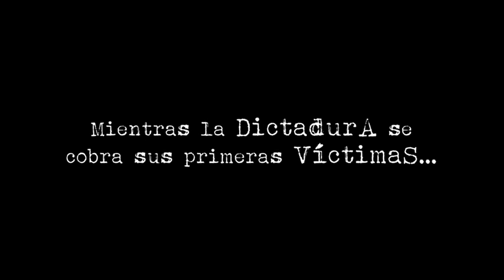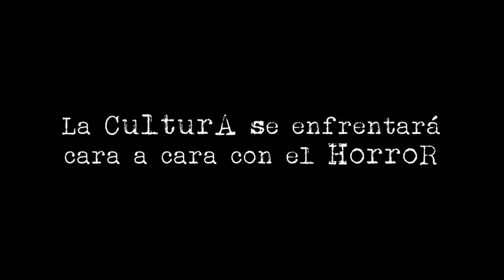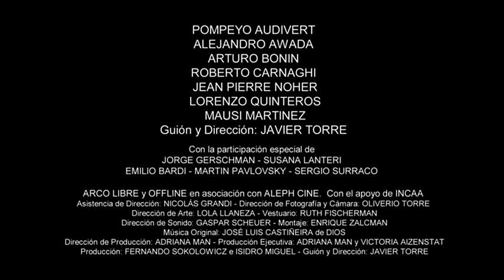EL ALMUERZO - trailer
Ficha Artística
Alejandro Awada
Jean Pierre Noher
Lorenzo Quinteros
Pompeyo Audivert
Roberto Carnaghi
Arturo Bonin
Jorge Gerschman
Mausi Martinez

Ficha Técnica
Dirección: Javier Torre
Producción Ejecutiva: Adriana Man
El Almuerzo  de Javier Torre

2014 – Argentina. Ficción
Sinopsis
Es un homenaje al escritor y periodista Haroldo Conti, desaparecido durante la dictadura militar.
Se trata de un relato que da cuenta del secuestro de Conti el 5 de mayo de 1976- y del almuerzo que realizara el dictador militar Jorge Rafael Videla, dos semanas después, con representantes de la cultura invitados, entre ellos los escritores Jorge Luis Borges y Ernesto Sábato, Horacio Ratti (presidente de la SADE) y el Padre Castellani.
El filme narra la violencia explícita e implícita del periodo más nefasto de la historia de nuestro país.